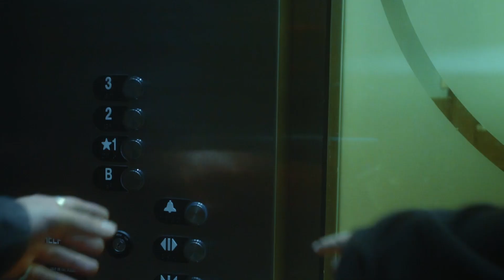YOUNG BOY | Thriller Short Film (2022)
A boy stumbles into a situation where he witnesses someone being assaulted. The boy must then make the decision to either save the victim and become a hero, or simply walk away from the situation.

Writer/Director: Matthew Chi
Producers: Matthew Chi, Sabi Sherdil, & Joseph Liu

CAST
Boy - Michael Shuheiber
Girl - Grace Gang
Assaulter - Brandon Lai
Victim - Demetrius May

CREW
Director of Photography: Matthew Chi
Assistant Director: Sabi Sherdil
Assistant Camera: Everett Sundstrom
Sound Mixer/Boom Operator: Colin Kelly
Gaffer: Joseph Liu
Hair & Makeup: Kalisa Mojica
Production Assistant/BTS Photographer: Nile Desta